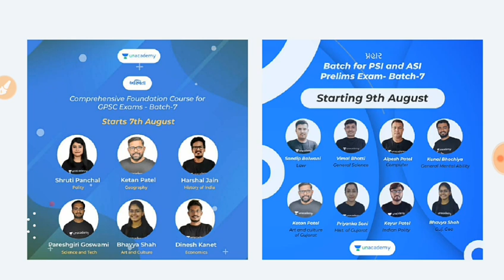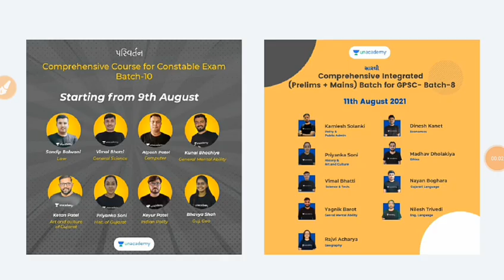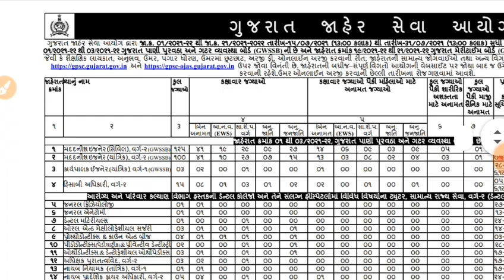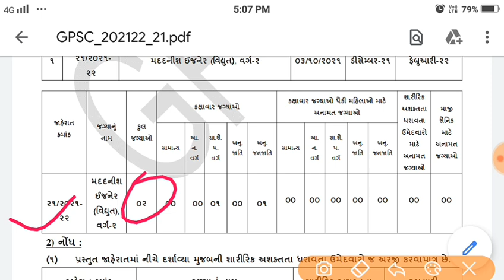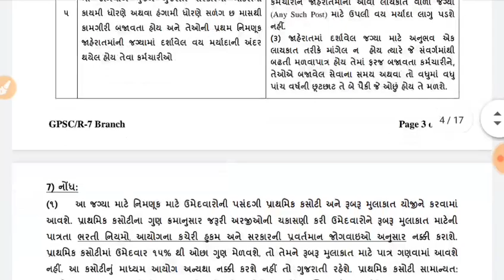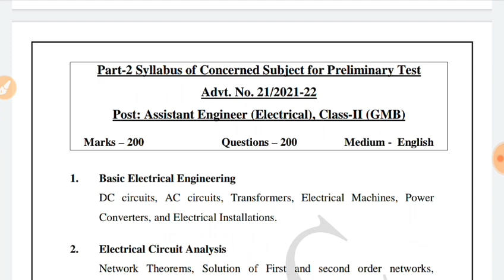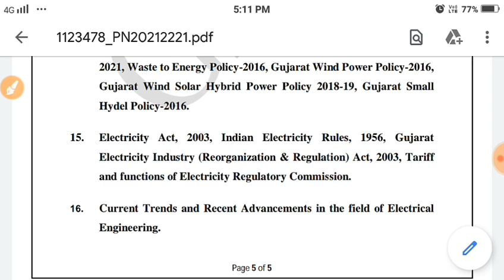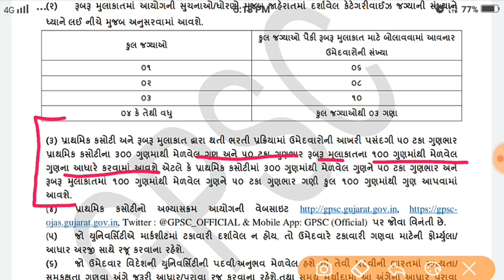GPSC Class 2 Assistant Electrical Engineer | GMB Electrical Engineer Recruitment 2021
📝 *નિશ્ચય - મેગા ટેલેન્ટ હંટ પરીક્ષા - તલાટી પરીક્ષા માટે વિશેષ ટેસ્ટ*

💥જીતો આકર્ષક ઇનામો💥
📝Unacademy ની "નિશ્ચય - મેગા ટેલેન્ટ હંટ પરીક્ષા - તલાટી પરીક્ષા માટે વિશેષ ટેસ્ટ" માં ભાગ લો અને આકર્ષક ઇનામો જીતવાની તક મેળવો.

🏆🏅સર્વોત્તમ રેન્ક મેળવનારને ઇનામ આપી સન્માનીત કરાશે.

💥 સૌને માટે બિલ્કુલ મફત 💥
🗓️ તારીખ : 15 ઓગષ્ટ, 2021
🕙 સમય : બપોરે 12:00 વાગ્યે.

પરીક્ષાની સંપૂર્ણ માહિતી મેળવવા લીંકમાં આપેલ વર્ણન  (description) ધ્યાનથી વાંચો.

🙏🏻 નમસ્કાર વિદ્યાર્થીમિત્રો! 🙏🏻

STI Prelims ની પરીક્ષા છે હવે નજીક, ચકાસો તમારી તૈયારીને Unacademy સાથે. આપો પરીક્ષા ગુજરાતના તૈયારી કરતા વિવિધ વિધ્યાર્થીઓ સાથે અને પારખો તમારી તૈયારી.
હમણાં જ જોડાઓ આ ટેસ્ટમાં..

👉 31st July ના રોજ 1 PM આ પરીક્ષા યોજવામાં આવશે.

💥કરો તૈયારી મજબૂત અને કરો સપનાં સાકાર..💥

💥પ્લસ સબસ્ક્રીપશન પર 10% છૂટ મેળવવા નીચે આપેલી લીંક પર જઈ 'DD10' કોડ નો ઉપયોગ કરો.

સરકારી ભરતી નું ફ્રી PDF Book મેળવવા JOIN કરો અમારી ટેલેગ્રામ ચૅનલ.